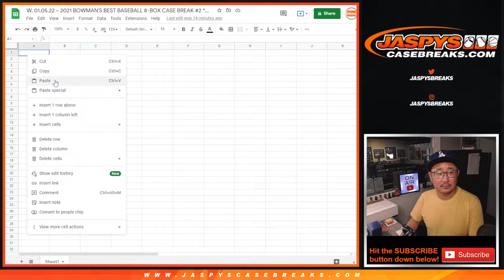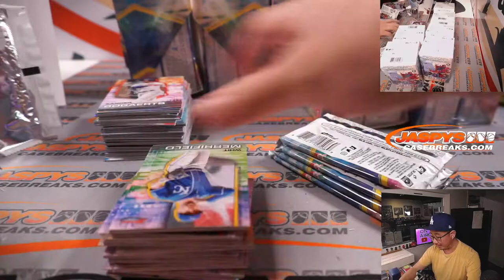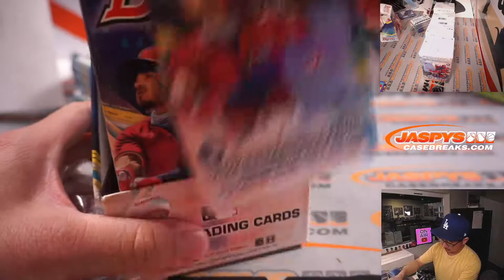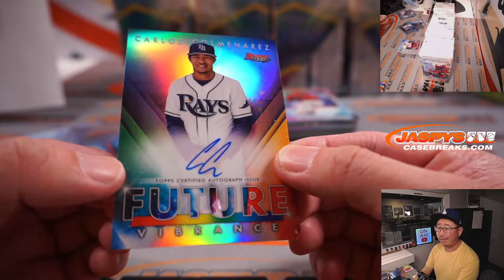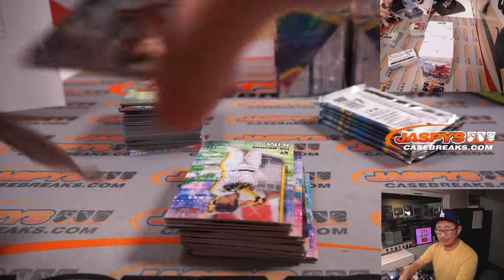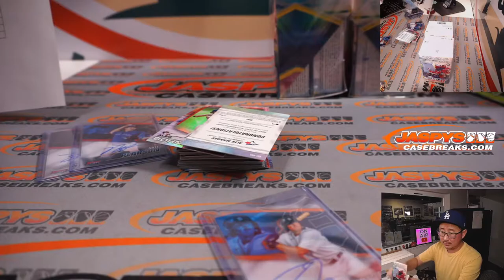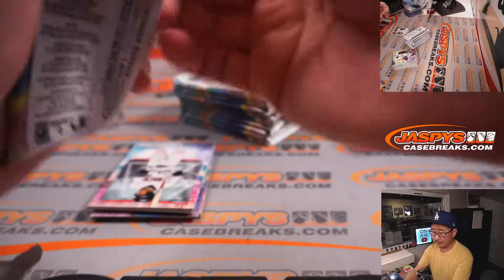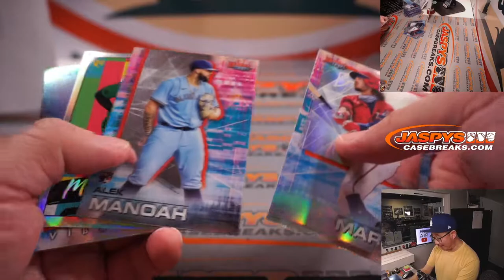W, 01.05.22 ~ 2021 BOWMAN'S BEST BASEBALL 8-BOX CASE BREAK #2 *RT*